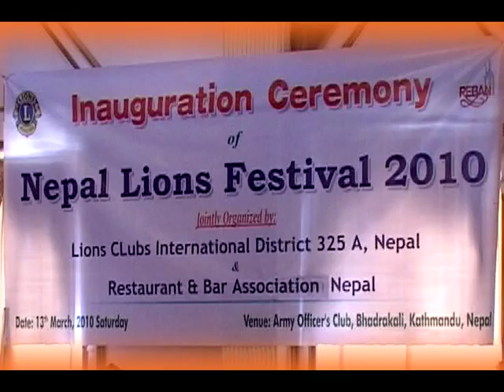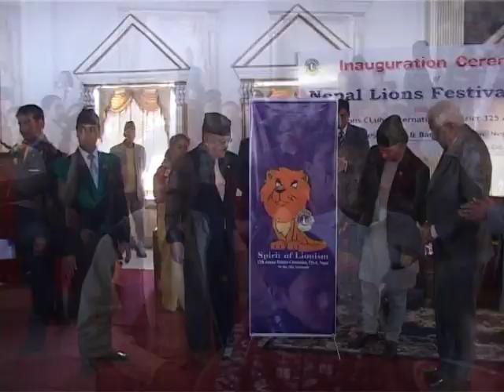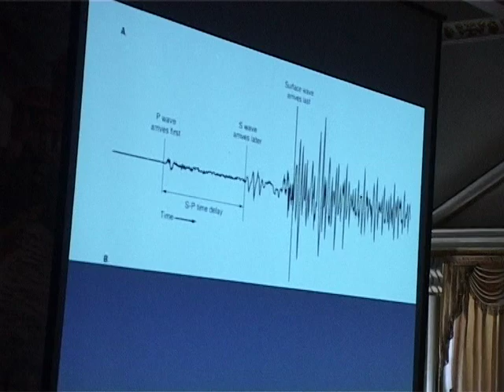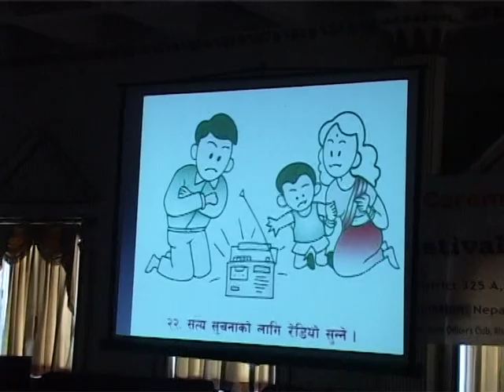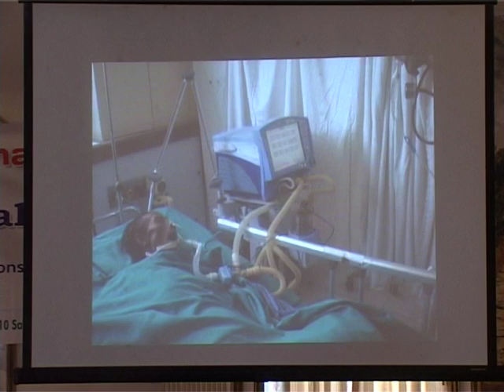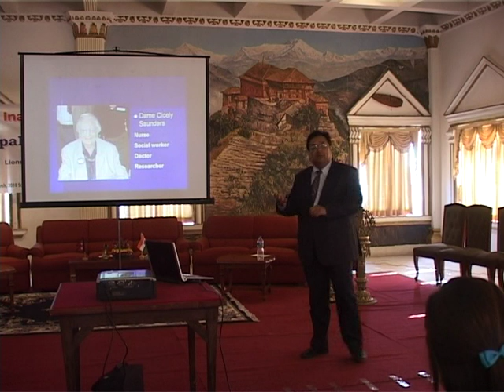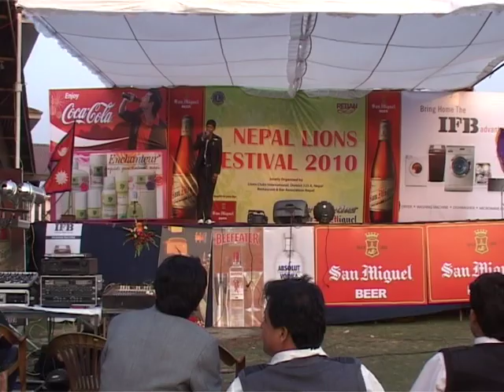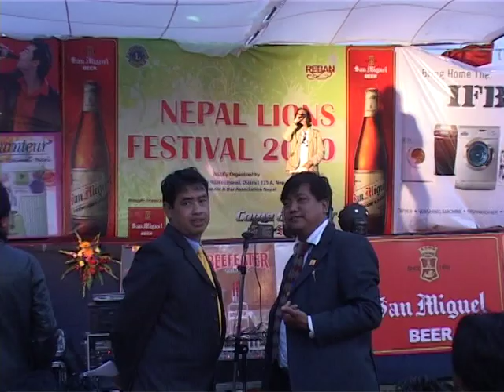Nepal Lions Festival 2010